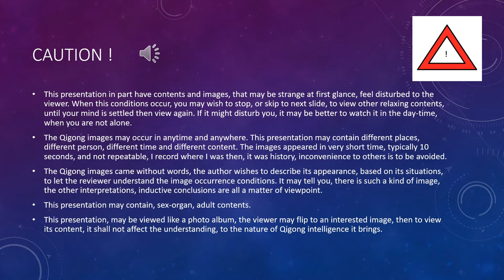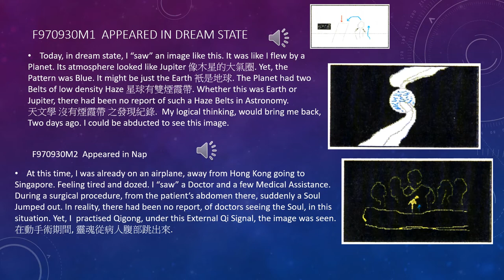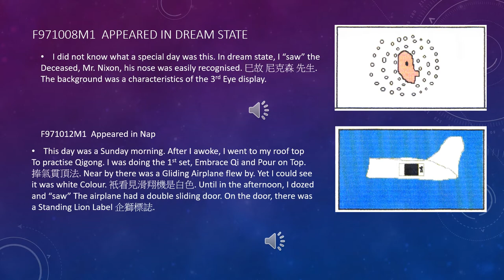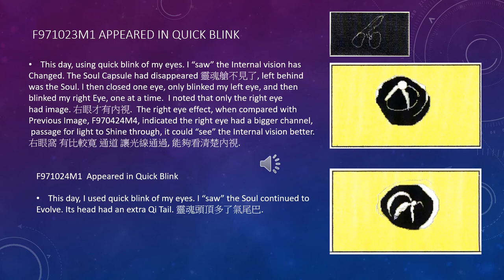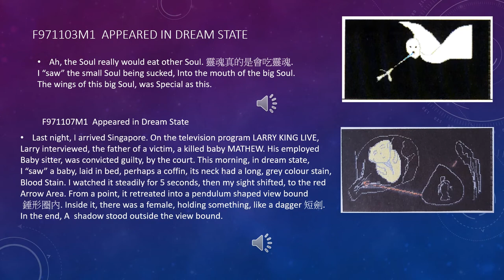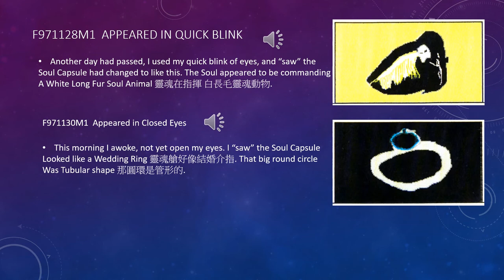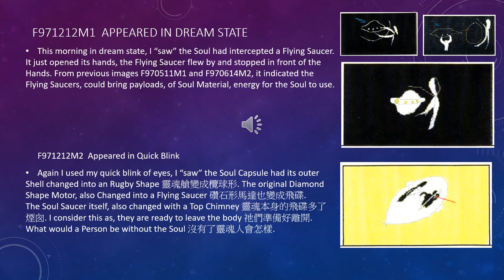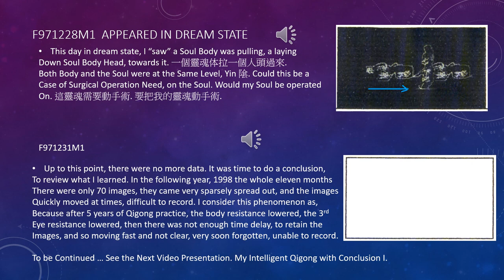My Intelligent Qigong with Images I 5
This video presentation is part two, a continuation from the previous 11 videos. These videos: Images I (0) to Images I (5) and Images I - Conclusion shall present the following 400 images for your reference.